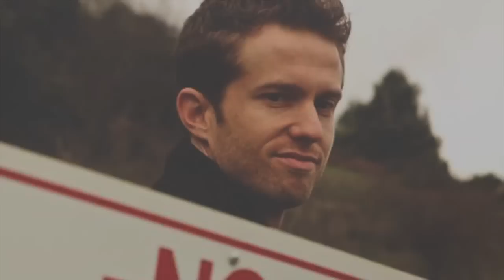The Garden, by: M. Everett Baylor - Book Trailer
Created by:  Pacific Book Review

The Garden is part one of a three part thriller. The story features Kelvin Kettle, a serial killer who returns to the town of Montclair Massachusetts to seek revenge against the townsfolk. He changed his name and appearance to blend in with the community, and then systematically kills them one by one. Local law enforcement is no match for this cunning murderer as he wreaks havoc on this small town.